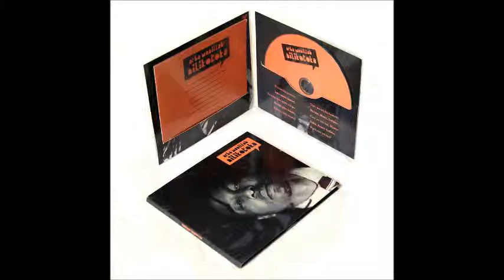Sote haya twende kwa pamoja(Everybody, Come together) - Arba Manillah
Language: Swahili
Artist: Arba Manillah,
From: Kukaye Moto Cultural Center